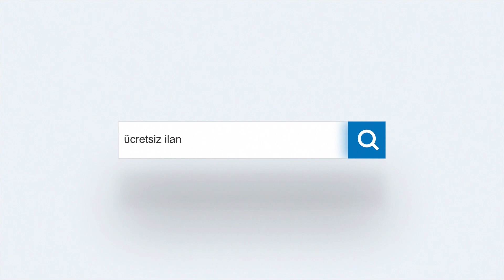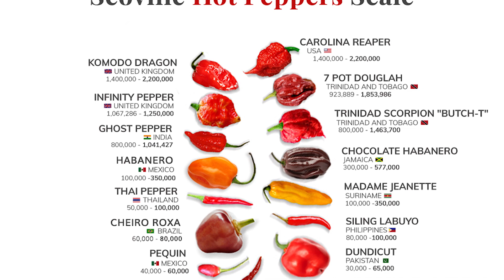Carolina Reaper Türkiye - Carolina Reaper Challange - DÜNYANIN EN ACI BİBERİ Carolina Reaper Tohumu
Bu videomda Dünyanın En Acı Biberi olan Carolina Reaper Yetiştirme konusunda ve Carolina Reaper Türkiye Üretim alanında tek olmak için  ve Cerolina Reaper Challange yani Carolina Reaper Yeme Yarışması ve dünyanın en acı biberini yiyen kadın  gibi birçok şeyi videomda bulabileceksiniz.

Lütfen bu ve benzeri hobi tarım ve tohumculuk çalışmalarımı takip edebilmek ve sizde yapabilmek takipte kalın.

İYİ SEYİRLER...

Tüm içeriklerim ve girişimcilik projelerime ulaşabilmek için Web sitemi ziyaret edin

En gurur duyduğum girişimlerimden birisi olan ve toplumumuza birçok katkı sağlamayı hedeflediğim ücretsiz ilan sitemiz ilanet.net 'e HEMEN ÜYE OLUN!

Merhaba Sevgili dostum ben Ahmet Kaçar. Genel anlamda hayat tek kategoriden oluşmadığı için bende kanalımda sizleri belli kategorilere sıkıştırmak istemiyorum. Hayatın tüm renklerini tattığınız gibi yaşamın içinden birçok video bulabileceğiniz kanalımızda en değer verdiğimiz şey bilgidir. Her kim olursanız olun ne yaşınız ne cinsiyetiniz ne milliyetiniz ve diliniz ne dininiz ne renginiz; bu kanalda sizin hayatınıza küçücük bir dokunuş gerçekleştirebilirsem benim için en büyük mutluluk bu olacaktır...